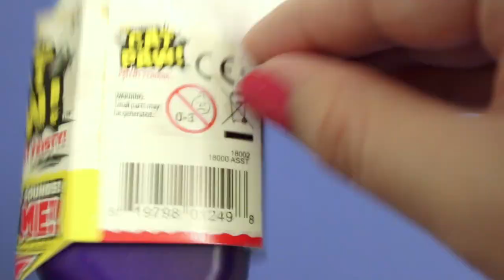Cat Paw! by Wicked Cool Toys - Kitties Become Friends Skit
I was sent this awesome new "Cat Paw!" to try out by Wicked Cool Toys and I really love it! The toy is simple but it's perfect for pranks and it's even perfect for little story telling if that's what you enjoy :)

Enjoy til the end to find out how my LPS kitties become friends with Cat Paw!

* Cat Paw! can be purchased in major retail stores for $ 9.99

❤︎ ABOUT DOLLASTIC ❤︎
Dollastic is a channel created by a child-at-heart toy enthusiast Lastic. This is a family-friendly safe place for children of all ages and for other child-at-heart adults too! Join Lastic in her adventure of expanding her collection and sharing her love for toys by subscribing - you'll be able to watch various reviews, unboxing/opening videos as well as her toy hunting & thrifting videos!